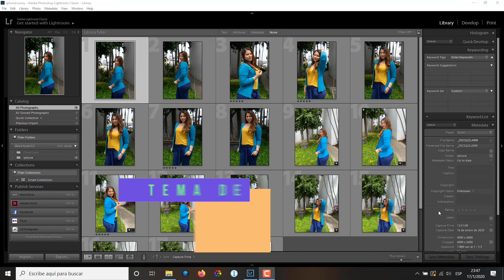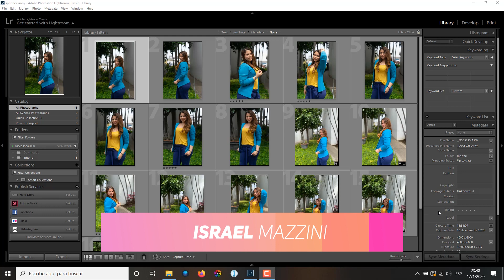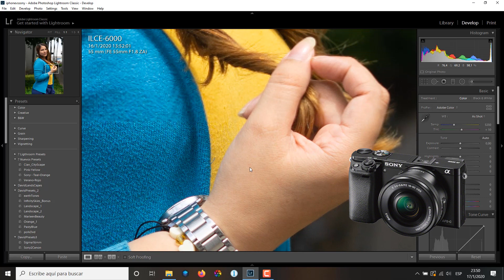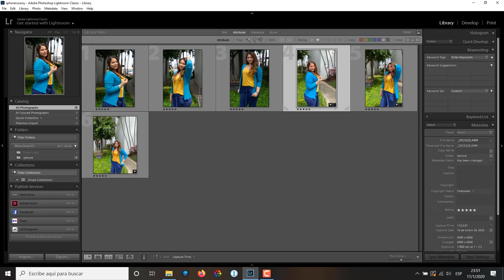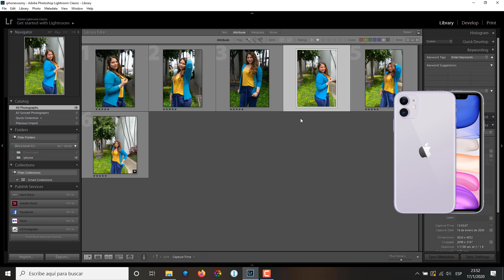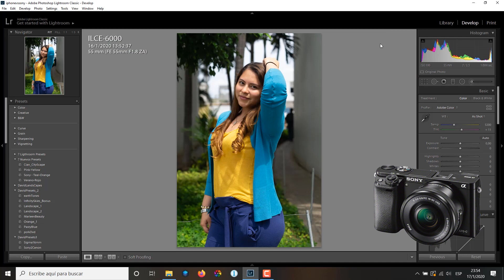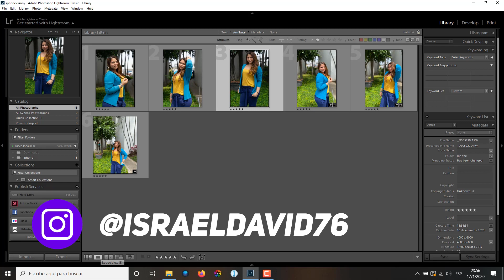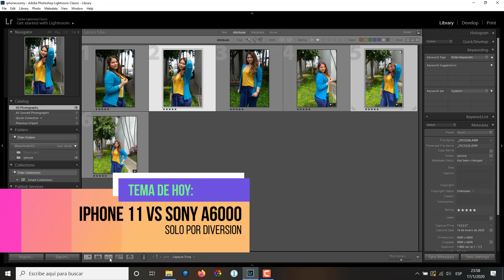GRAN Batalla SONY a6000 vs IPHONE 11, quien GANA?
GRAN Batalla SONY a6000 vs IPHONE 11, quien GANA? Una pregunta que me he estado haceindo desde hace tiempo es el video de hoy, veremos la calidad del iphone 11 y de la sony a6000 y el 55 Zeiss cual crees que gane?